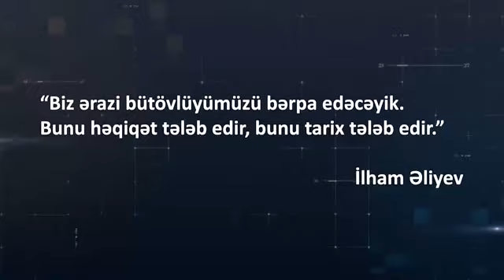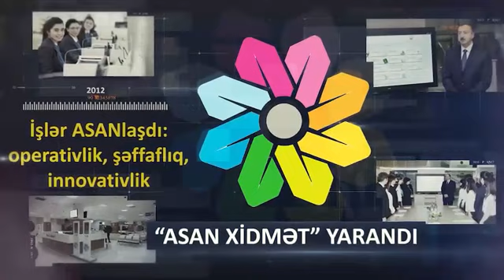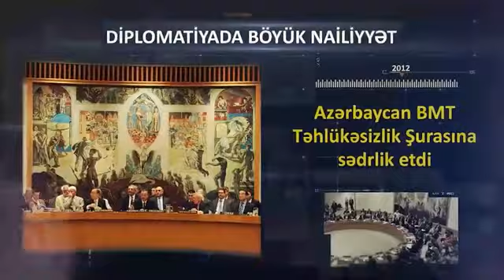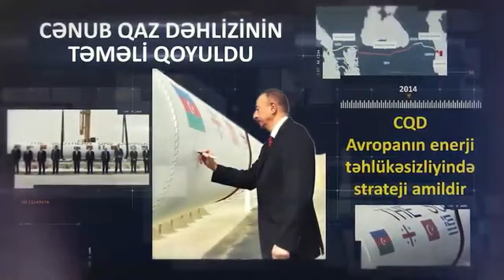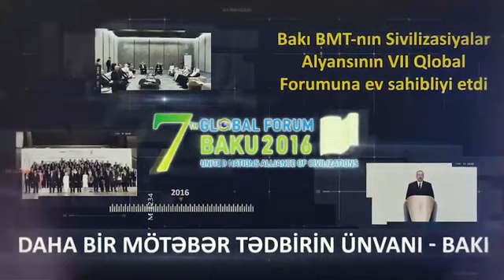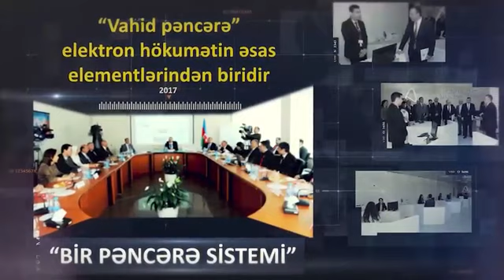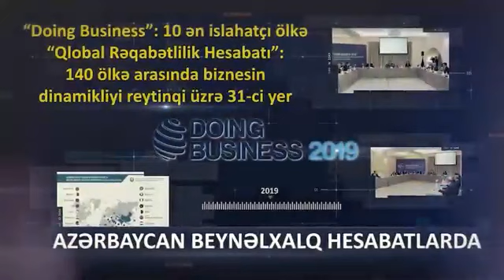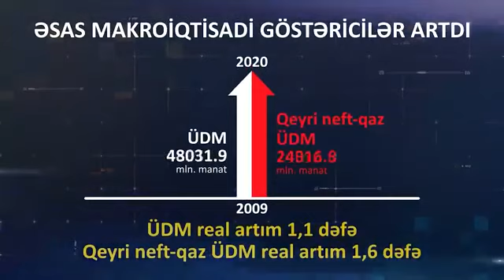ВИДЕОРОЛИК, посвященный 10-летней деятельности президента Ильхама Алиева